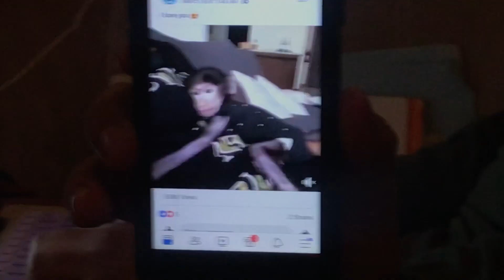all we ever do is play soccer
hey pals here's a new video, how shocking bc I never upload